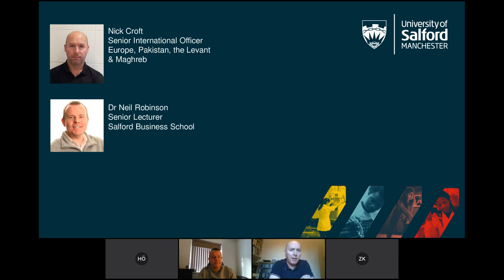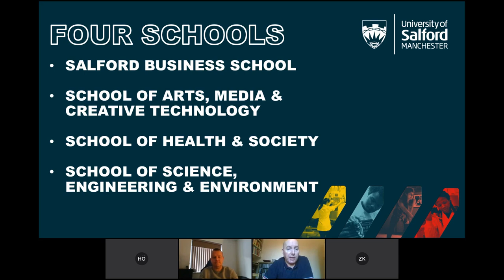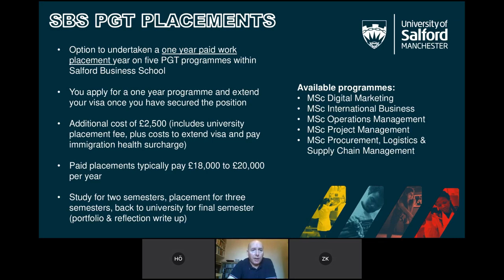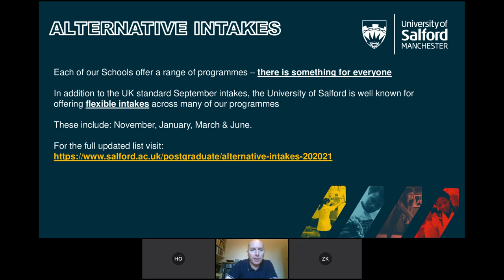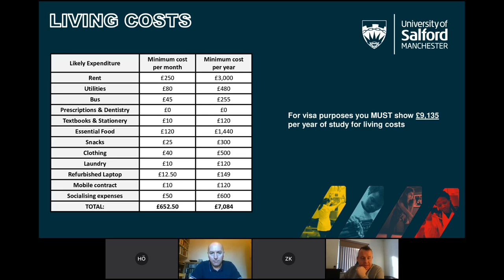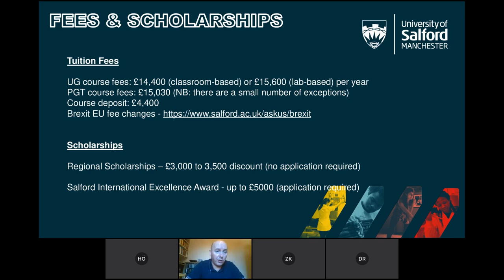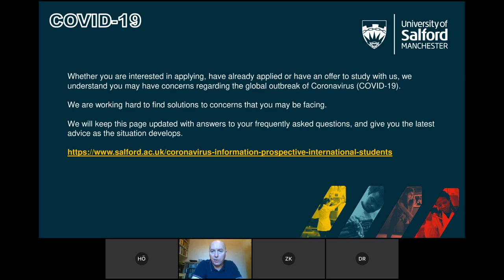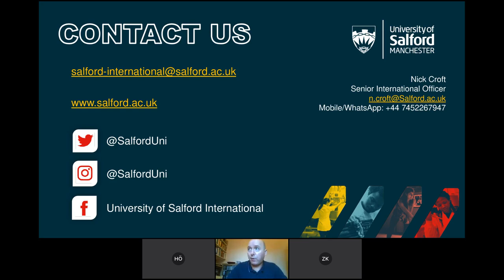İngiltere'nin Prestijli Üniversitelerinden University of Salford'da Akademik Eğitim & Burs Fırsatlar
The University of Salford is located in Manchester, UK. We are a friendly and welcoming place to study, situated in one of the best student cities in Europe.

We offer a wide range of programmes from Foundation and English Language through to Bachelor Degrees, Master's Degrees, and Postgraduate Research. We are a fully accredited and recognised state university, established in 1967.

We also offer a range of generous partial scholarships to international students, based on academic merit.

This webinar will cover our academic subjects, how to apply, the admissions process including visa application, fees and scholarships, accommodation and living costs, and all other aspects of student life, including social activities and working in the UK while you study.

We hope to welcome you first to our webinar, and then to the University of Salford as a student.